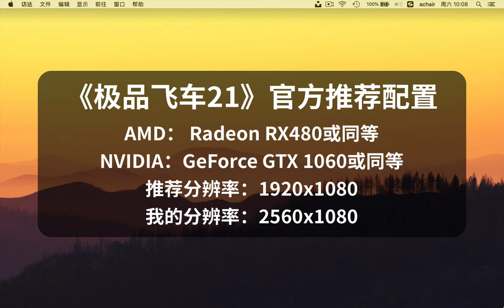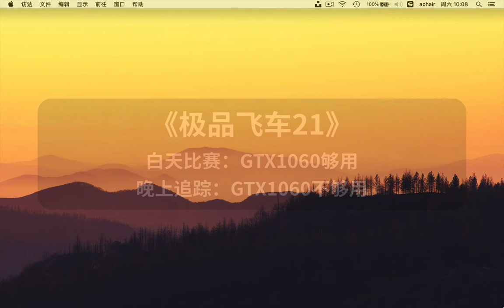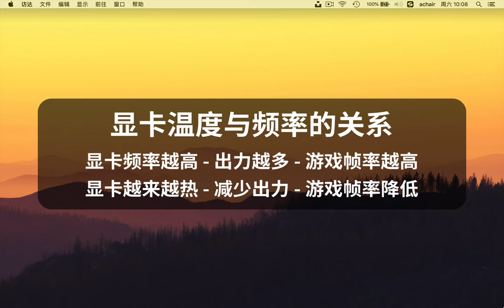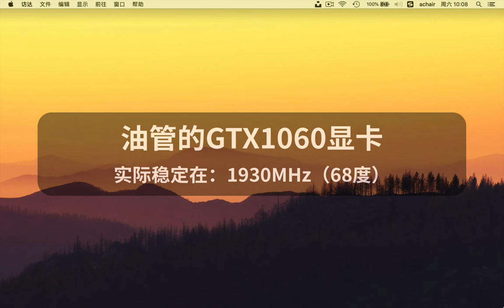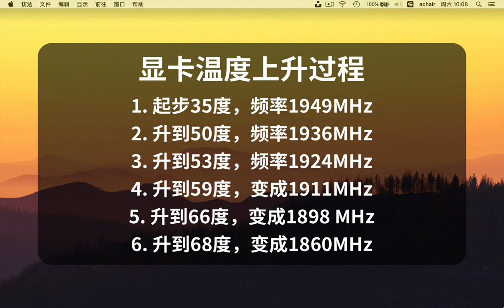“爱折腾”的玩家（12）显卡频率和“温度”的秘密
大家好，说了那么多集关于静音的内容，这次说说显卡：如何免费给显卡超频升级，这是上集。